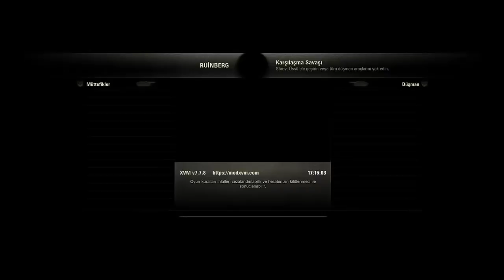World of Tanks Yeni yıla merhaba kanseri 2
YouTube sosyal medya ağı üzerinden uzun bir zamandır çoğunlukla Europa Universalis 4 (kısaca EU4 ) oyunuyla ilgili içerikler üreten ama aynı zamanda farklı strateji oyunları Hearts of Iron 4 (kısaca HoI4 ), Victoria 3, Crusader Kings 3 gibi oyunların da farklı tarzlarda içeriklerini sunuyorum. Örneğin EU4 nasıl oynanır , oynanış, ülke inceleme, rehber gibi videolarını sunmaktayım. Oyun içeriklerim bunlarla sınırlı değil aynı zaman FPS, aksiyon, spor, yarış, simülasyon gibi birçok oyun türünde de içeriklerim var. Yeter mi? Yetmez, podcast dediğimiz blog içerikler gündelik hayat, siyaset, spor ama çoğunlukla futbol üzerinde yorumlarımla izleyicilerle birlikte fikir alışverişleri yaptığımız çok yönlü bir kanal.